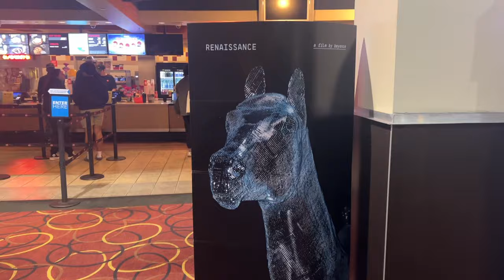Day in my life | Nail appointment + Beyonce Movie + Shopping at Target & More | VLOGMAS 2023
Timestamp Chapters ⏰
0:00 - Intro
01:58 - Nail appointment
02:24 - Car chit chat
03:33 - Target run
06:58 - Shower time
07:10 - Sushi & Beyonce movie